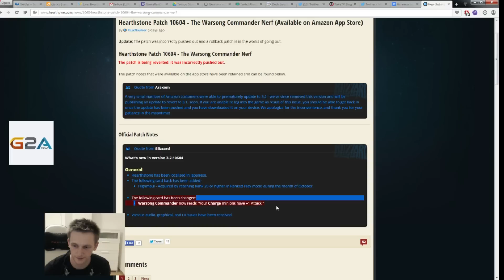20.10 Kommender Warsong Commander Nerf!